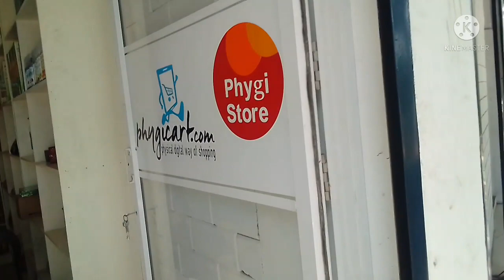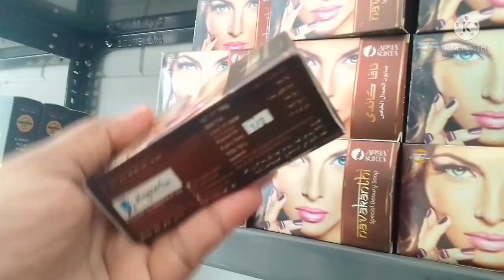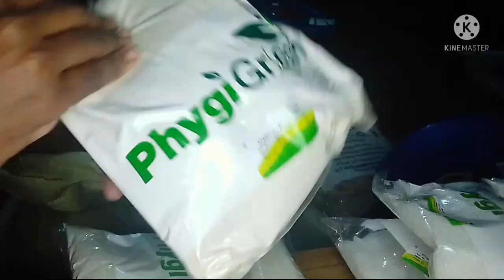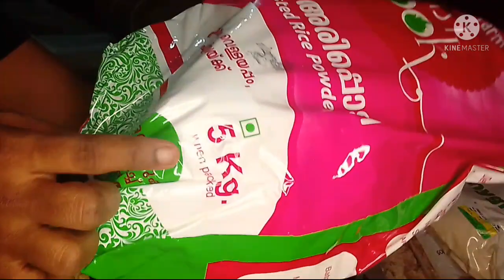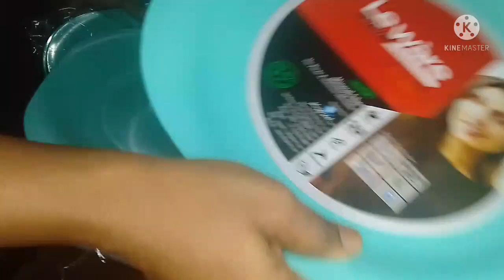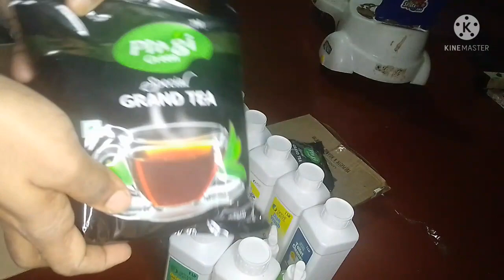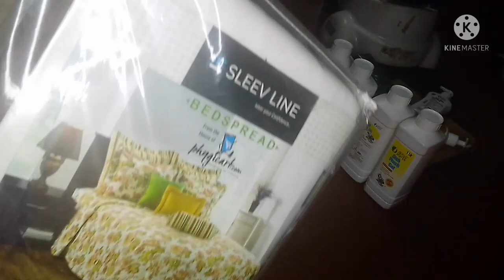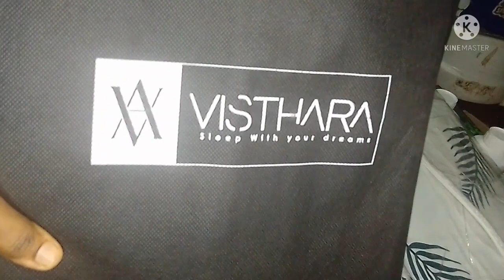phygicart product review | Raihans world | branded bedsheets സെറ്റും പിന്നെ grocery kit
വീട്ടിൽ ഇരുന്ന് നല്ല രീതിയിൽ നിങ്ങൾക്കും വരുമാനം ഉണ്ടാക്കാം phygicart ലൂടെ കൂടുതൽ അറിയാൻ ഈ ലിങ്കിൽ click ചെയ്യൂ 👇

ജോയിന്റ് ചെയ്യാൻ താല്പര്യം ഉള്ളവർ 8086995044  ഈ നമ്പറിൽ whatsapp msg cheyyoo